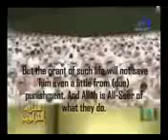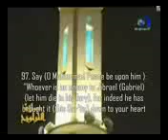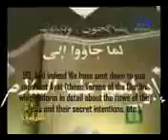Beatiful Quran Rercitation!!!!!!!Must Hear!!!!!1